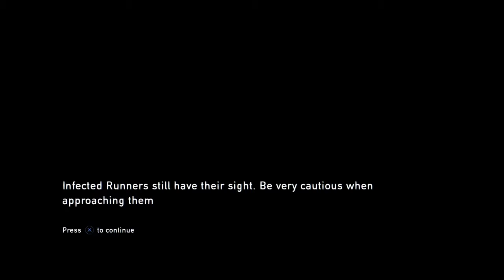The Last Of Us #3 - Clickers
What's going on everyone, Sky here and today is Part 3 of The Last Of Us Playthrough. We meet one of the most dangerous creatures in this game this part. Ooooh.

Do you want your name/handle in the credits/description of my videos, as well as 24 HOUR EARLY ACCESS to my videos?

Teal - (Plague Be Gone!)
DS-Breadcake - (Plague Be Gone!)
Mr. Crowe - (Plagued People)
sc_human - (Honorary Plague Jester)

Special thanks to Frosty on twitter for making TLOU thumbnails you see on this video as well as the rest of the series!

Check out the links down below for more information.